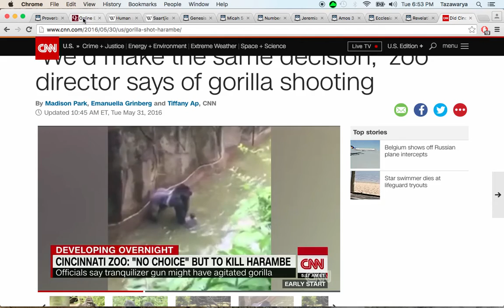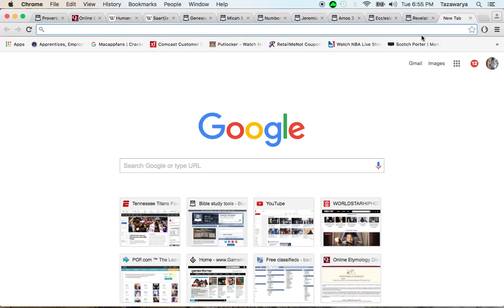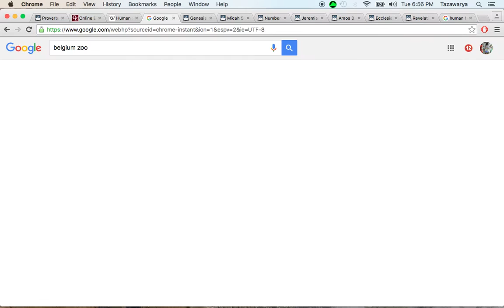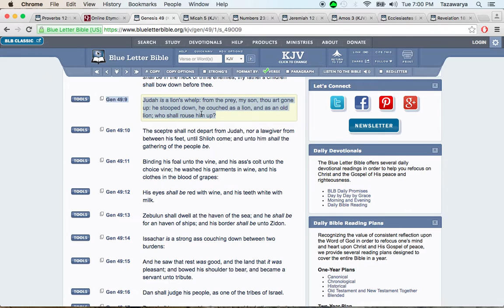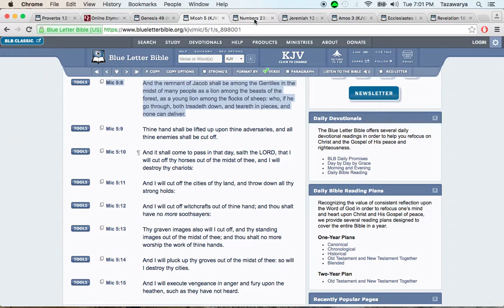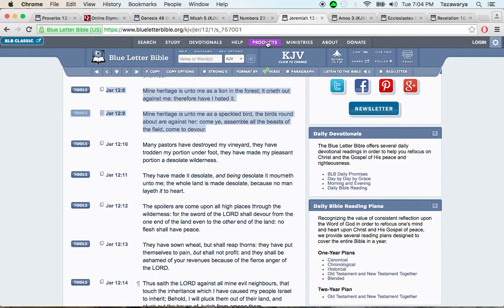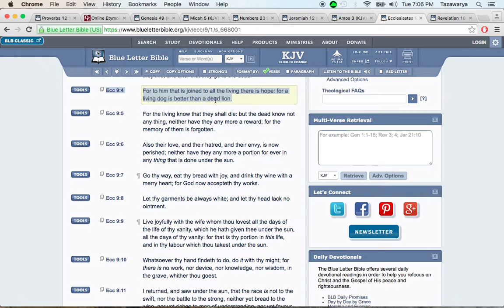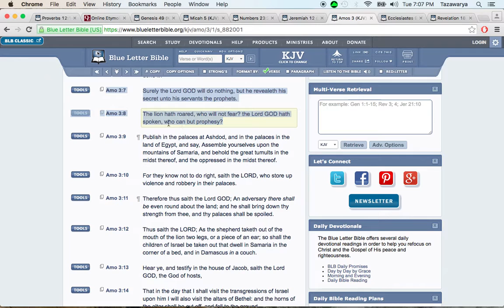Animals don't belong in zoos & neither do humans